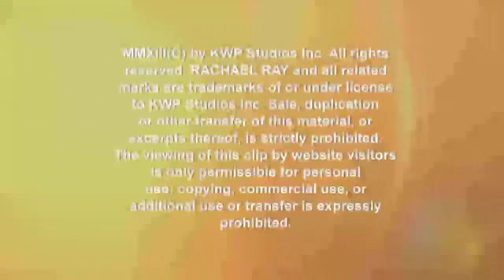STG's Haile Thomas '19 on the Rachel Ray Show!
Haile appeared on the Rachel Ray Show last week, representing The Alliance for a Healthier Generation. Haile is a Youth Advisory Board Member for this organization.

She made some delicious, healthy food with both Rachel Ray and Chelsea Clinton. On a facebook post that included this photo, Haile said she was so excited and felt it was honor to take part in this experience. To learn more and see Haile in action watch this segment of the show - Congratulations Haile!